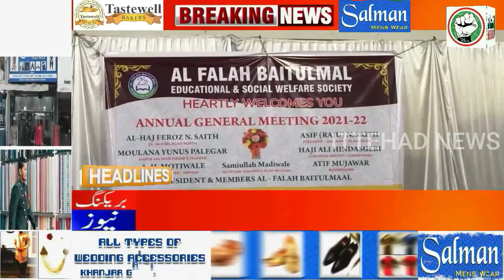ITTEHAD NEWS | BELGAUM |-ANNUAL MEETING AL FALAH BAITULMAL BELGAUM AT ANJUMAN HALL